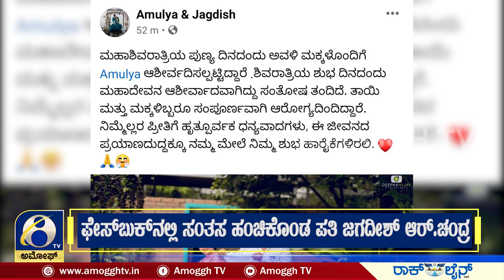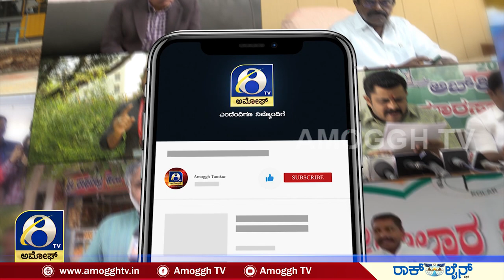ಅವಳಿ ಗಂಡು ಮಕ್ಕಳಿಗೆ ಜನ್ಮನೀಡಿದ ಅಮೂಲ್ಯ, ಫೇಸ್ ಬುಕ್ ನಲ್ಲಿ ಹಂಚಿಕೊಂಡ ಪತಿ ಜಗದೀಶ್ ಆರ್. ಚಂದ್ರ | AMOGGH TV